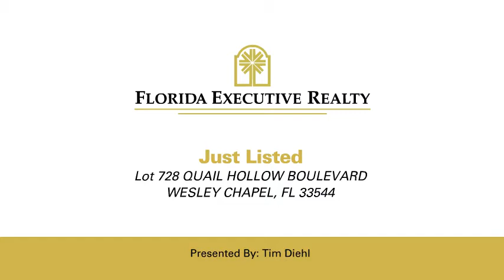Lot 728 QUAIL HOLLOW BOULEVARD WESLEY CHAPEL, FL 33544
Tim Diehl - South Tampa Office
0 beds 0 baths